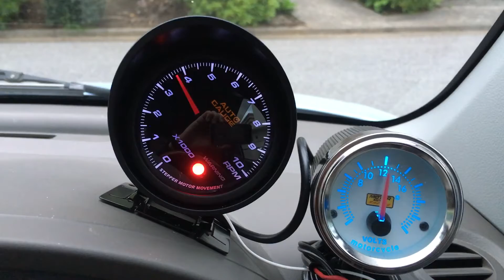オートゲージ・タコメーター取付け作業始めました。（未完成）